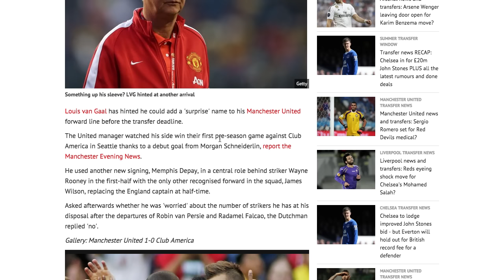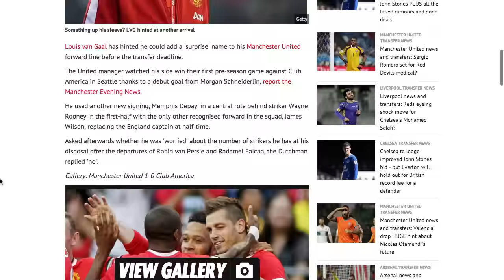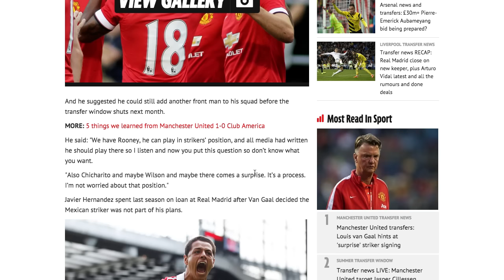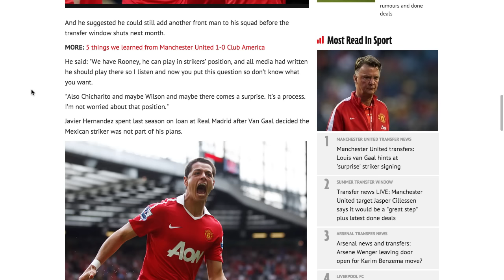Van Gaal Hints At SURPRISE SIGNING!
Van Gaal was speaking to the media after the match and said there could be a surprise signing!